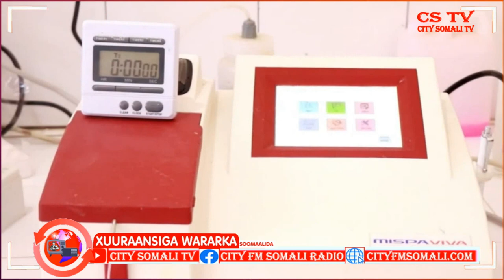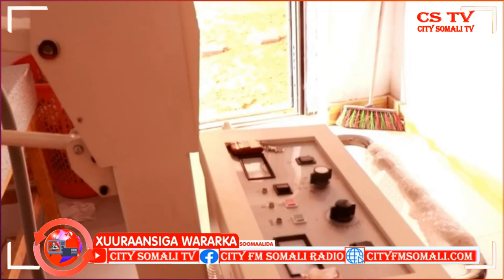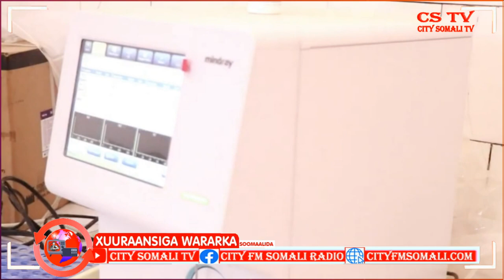XUURAANSIGA WARARKA 21-4-2021 by Sagal iyo Zeki